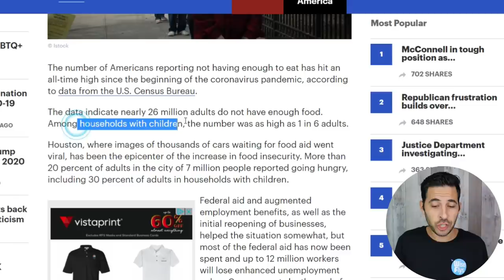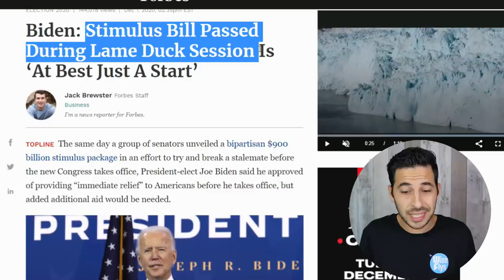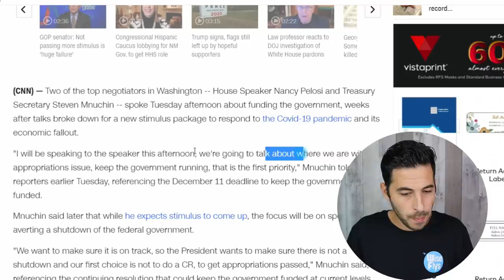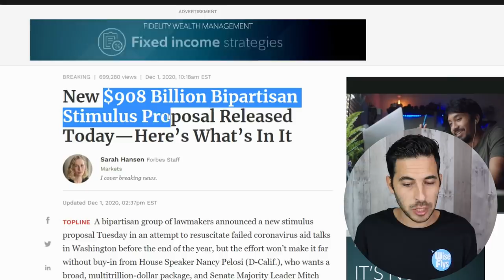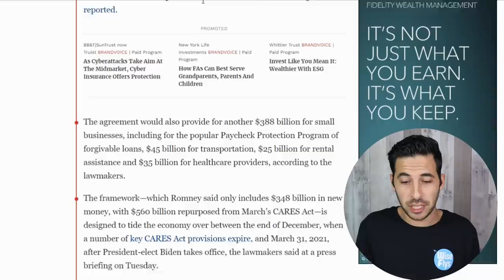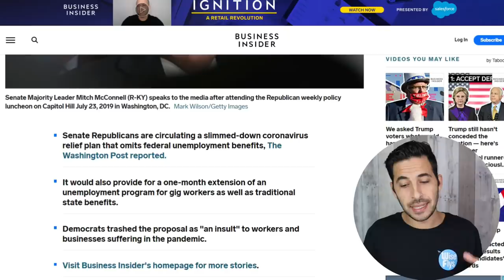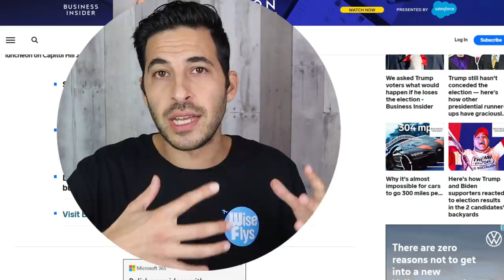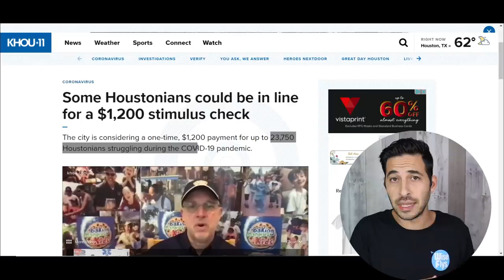JUST IN! NEW Stimulus Proposal With $1200/Month UI | 2nd $1200 Stimulus Check Update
2nd Stimulus Check & Package Updates.